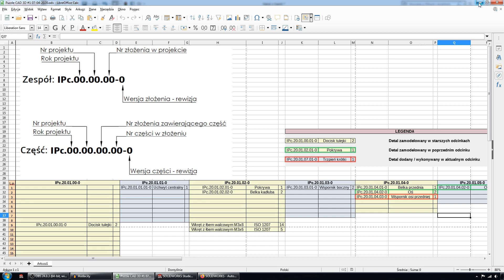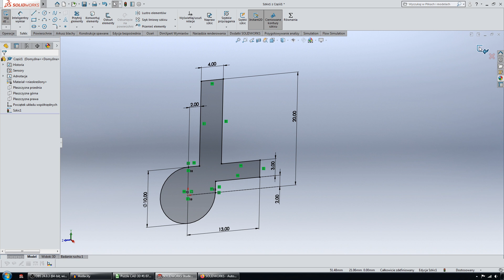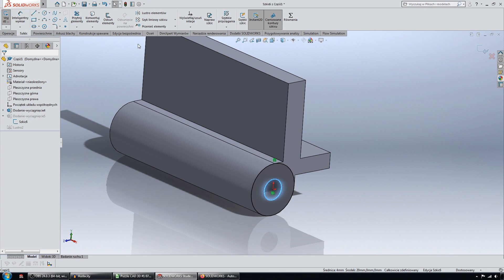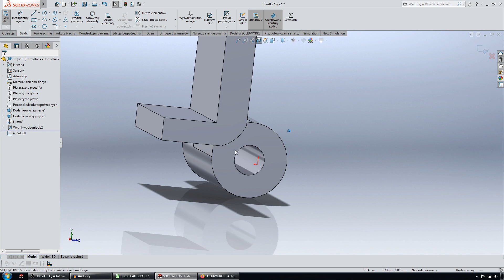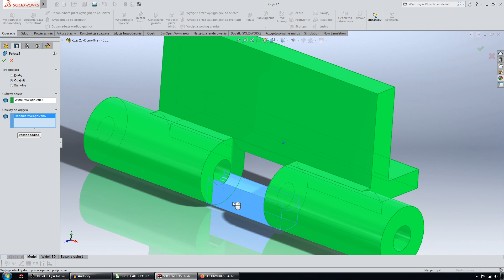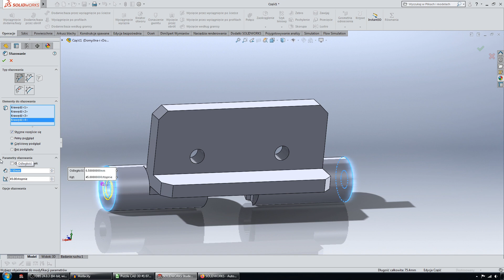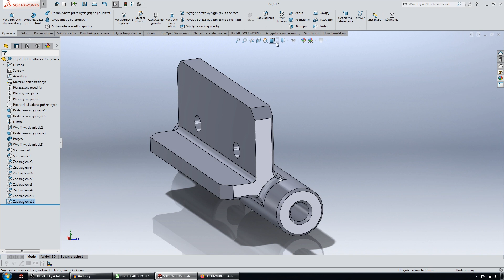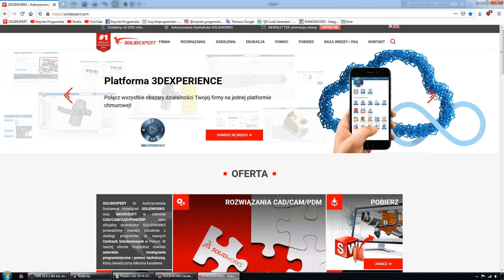[#115] Wspornik osi przedniej. Odejmowanie logiczne. Modelowanie w SolidWorks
Kolejny element z cyklu puzzle CAD 3D. Element, który ze względu na swój kształt predysponowany jest do wytworzenia metodą odlewania.

Zapraszam do zapoznania się z ofertą firmy SOLIDEXPERT - dostawcy oprogramowania wspierającego pracę inżynierów